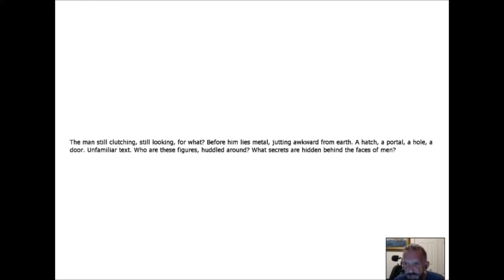NO..NOT SPIDERS! PENUMBRA - OVERTURE ep5